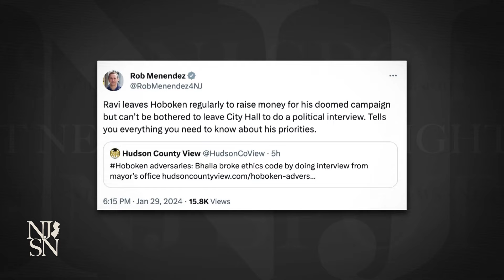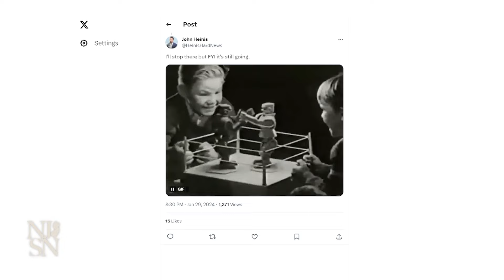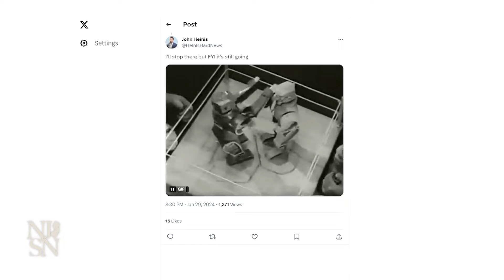Bhalla, Menendez trade trash talk in 8th District primary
The gloves are off in the Democratic primary race for the 8th Congressional District. First-term incumbent U.S. Rep. Rob Menendez started it last week, slamming his opponent Ravi Bhalla online for unethically doing a political interview at City Hall in Hoboken, where Bhalla is the mayor. Bhalla shot back, “Wow the entitled son of corrupt Bob ‘Gold’ Bar Menendez trying to lecture me about ethics!”